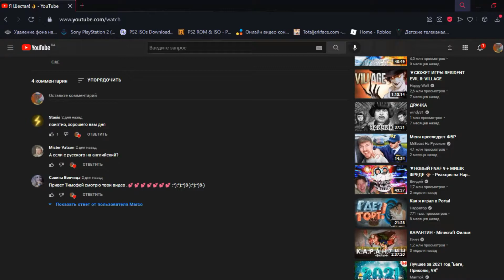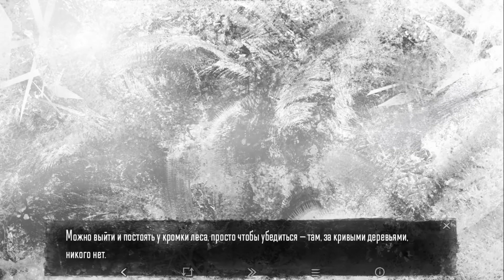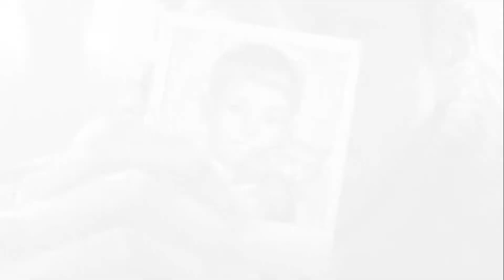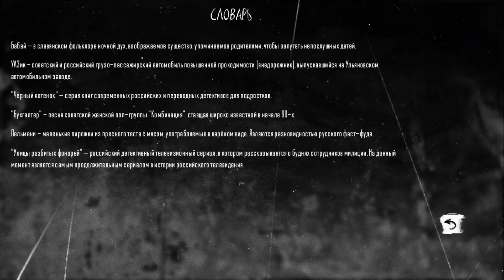Тени в БАНЕ 👤🐇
Забыл сказать
Даная игра не подлежит ПРОДОЛЖЕНИЮ!!!
Потому что дальше по сюжет идут маты в Диалогах🙁
игра: Tiny Bunny